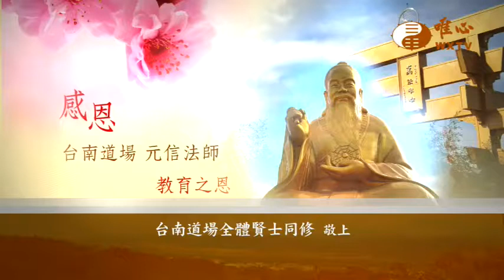ZZC3056F 2019教師節祝福廣告台南敬祝元信法師